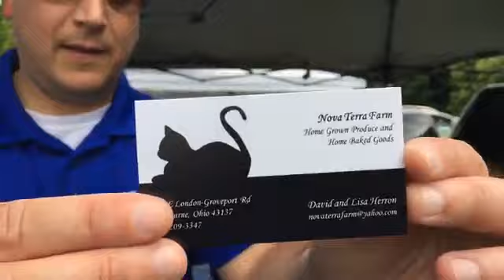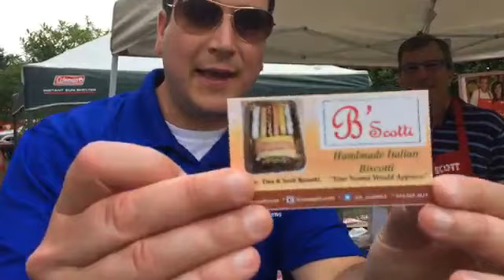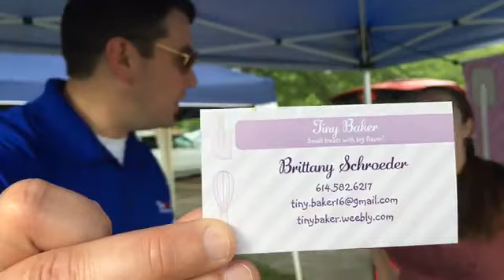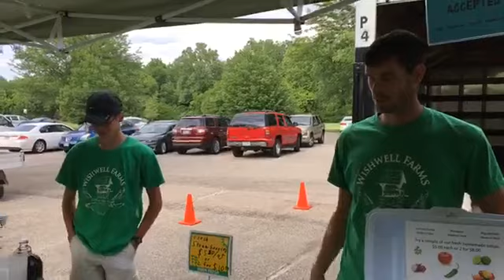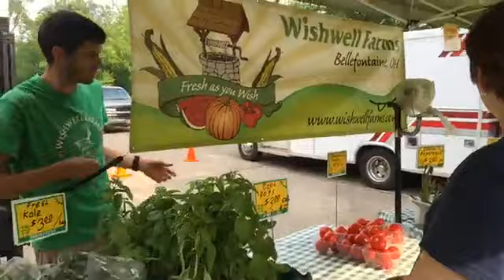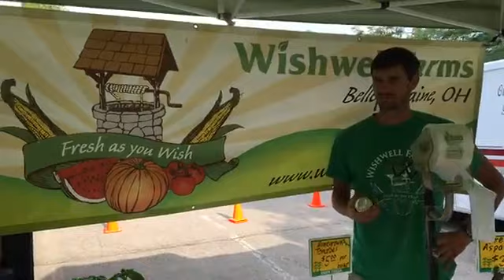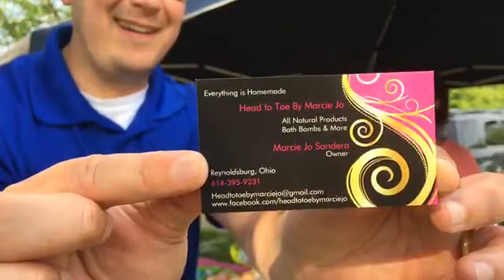ThisWeek at Reynoldsburg Farmers Market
ThisWeek Community News staffers met with community members at the first Reynoldsburg Farmers Market of the season June 7 at Huber Park near the Reynoldsburg Senior Center, 1520 Davidson Drive. An added bonus was editors Neil Thompson and Sandy Wallace visiting with the various vendors present. The market continues from 4 to 7 p.m. every Thursday at the park. [Lee Cochran/ThisWeek]